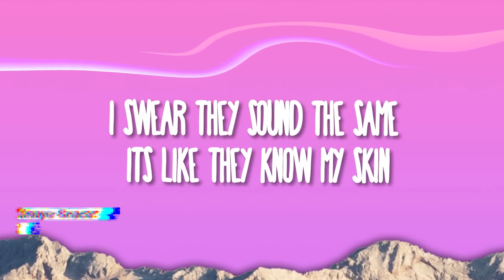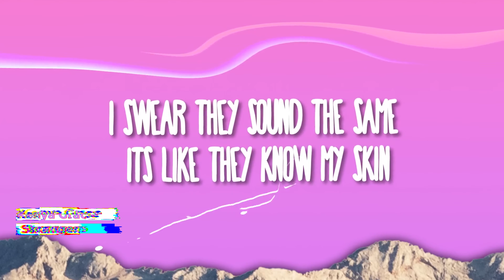ЭТИ РЕМИКСЫ ЛУЧШЕ ОРИГИНАЛА || МУЗЫКА В МАШИНУ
Оригиналы:
1. Rihanna - Disturbia
2. Figo I Samogony - Erotyczne Pif Paf
3. Kenya Grace - Strangers
4. Becky G - Shower
5. Sigma - Nobody To Love
6. JAS - Winterherz
7. Future - Mask Off
8. Skrillex, Missy Elliott, & Mr. Oizo - RATATA
9. Аигел - Пыяла
10. Eminem - Without Me
11. Kenya Grace - Strangers
12. Celine Dion - The Power of Love
13. Sia - Elastic Heart feat. Shia LaBeouf & Maddie Ziegler
14. Billie Eilish - hostage
15. Night Lovell - Eye Spy
16. Yarimov - CONTROLLA
17. Vibe Chemistry - Balling
18. Lady Gaga - Poker Face
19. NF - Let You Down
20. I Don't Care - VIOLENT VIRA
21. Шайни - Lovely
22. Белый день и Лена Василёк - Ай-яй-яй
23. Ari Abdul - BABYDOLL
Ремиксы:
1. Rihanna - Disturbia (Blair Muir Remix)
2. FIGO & SAMOGONY - Pif-Paf (Krystek Remix)
3. Kenya Grace - Strangers (Kanine Remix)
4. Becky G - Shower (Chris El Greco Remix)
5. Nobody To Love (Pytro & Ely Oaks Remix)
6. JAS - Winterherz (Nik Taylor Techno Remix)
7. Nicolas Julian - Mask
8. Skrillex, Missy Elliot & Mr. Oizo - RATATA (KREAM Remix)
9. АИГЕЛ, ЛАУД - Пыяла (Remix)
10. Eminem - Without Me (DAmico & Valax 2K23 Remix)
11. Kenya Grace [G3RM4N remake] - Strangers
12. Celine Dion - Power Of Love (CYRIL TikTok Remix)
13. Sia - Elastic Heart (GRiMZ Remix)
14. Billie Eilish - hostage (CYRIL Remix)
15. Night Lovell - LIFE SUCKS SO WE FUCK (feat. ZILLAKAMI)
16. Yarimov - CONTROLLA (Lieless Techno Remix)
17. Vibe Chemistry - Balling (LÄUFF Remix)
18. Bread Beatz - Poker Face (New Jazz remix)
19. NF - Let You Down (Nik Taylor Remix)
20. Violent Vira - I don’t care (opium remix)
21. шайни - lovely [ treepside x böris redwäll remix ]
22. FEARSTbeats - with you (Russia for sad)
23. Yona Klatchko - Babydoll (Remix)